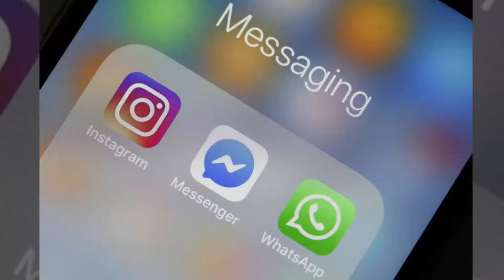Vì sao dù biết có tác động xấu mà người ta vẫn dùng mạng xã hội